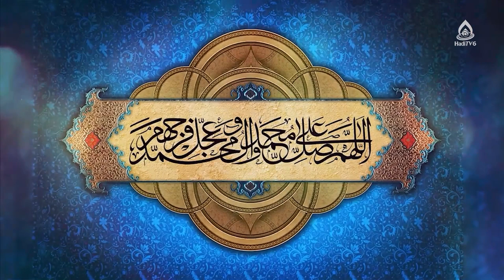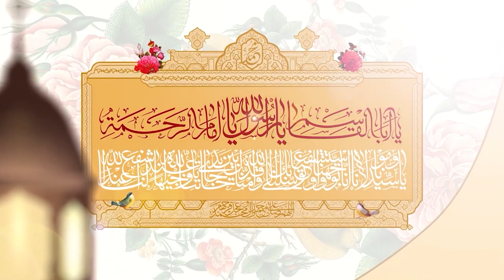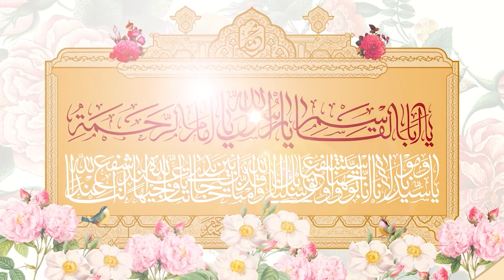هدف بعثت در قرآن کریم، داکتر عباسی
برنامۀ «به وقت بیداری» قسمت ۴۱۵ از تلویزیون جهانی هادی (فارسی دری)، شنبه ۲۹ دلو ۱۴۰۱

کارشناس‌: داکتر جعفر عباسی: پژوهشگر فلسفۀ اخلاق و حقوق